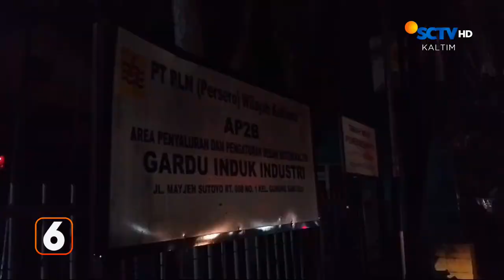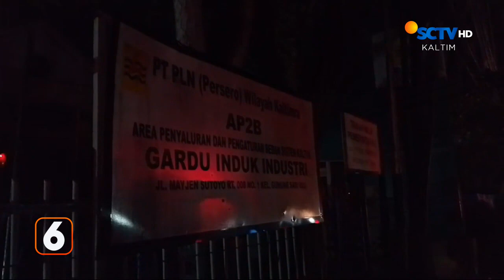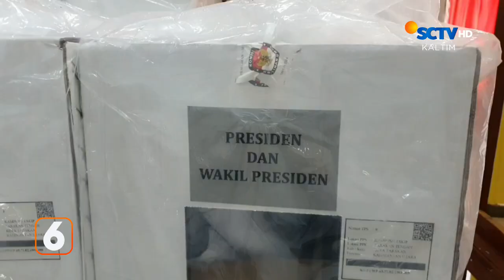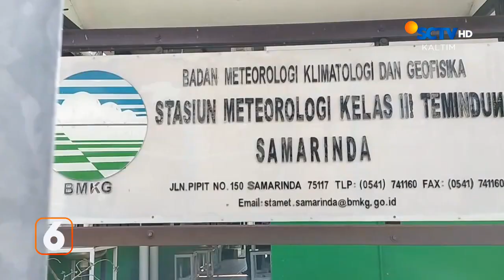Area Gardu Induk Industri Meledak | Liputan 6 Kaltim